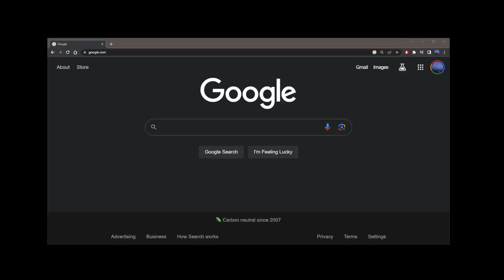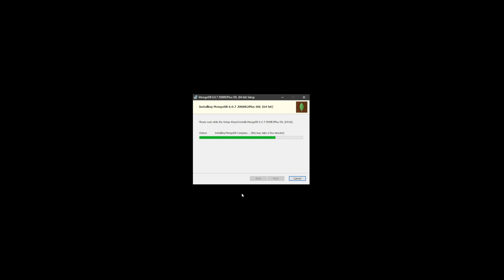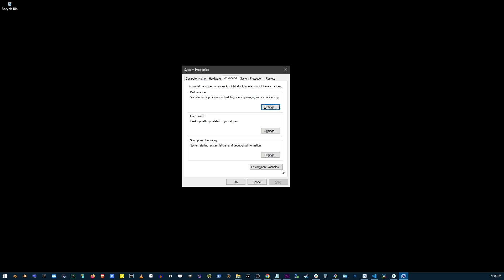How To Install And Run MongoDB GUI on Windows 10 or 11 (Step-by-step Mongo Setup Tutorial)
mongodb nosql How to install Mongo on Windows? Title: Installing MongoDB 6.0 and Setting up a MongoDB GUI on Windows | Full Tutorial

Timestamps:
00:00 How to install MongoDB GUi on Windows
00:44 Installing MongoDB 6.0
01:07 Connecting to Mongo server
01:20 Copying MongoDB bin folder from File Explorer
01:58 How to add mongodb to environment variables

Description of this video according to GPT4
In this comprehensive, step-by-step tutorial, we walk you through the entire process of installing MongoDB 6.0 on your Windows system and setting up a MongoDB GUI for enhanced database management. This video is the ultimate guide for beginners looking to set up MongoDB and get started with database operations seamlessly.

Our journey starts by teaching you how to install a MongoDB GUI on your Windows system. We'll explain the necessity of a GUI and guide you through its installation process. After successfully setting up the GUI, we guide you through the process of installing MongoDB 6.0, the latest version of the robust, document-oriented NoSQL database system.

Next, we show you how to connect to the Mongo server to ensure that your installation was successful and that you are ready to perform operations on your database.

One essential step in the process is understanding the MongoDB bin folder and learning how to copy it from File Explorer. This step is crucial as it helps in managing MongoDB more efficiently.

Lastly, we dive into one of the most critical aspects, i.e., how to add MongoDB to your environment variables. This process is essential as it allows you to run MongoDB commands from any command prompt in Windows.

Join us on this journey to getting MongoDB up and running on your Windows system, and empower yourself with the ability to utilize this powerful database management system effectively.